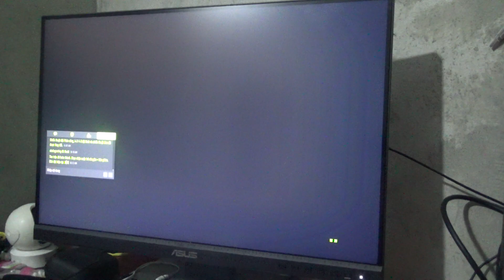Keys to Victory: Dominating FIFA through Skillful Keyboard Play